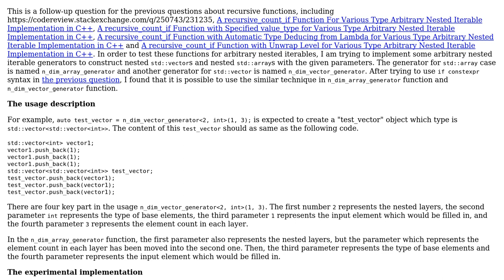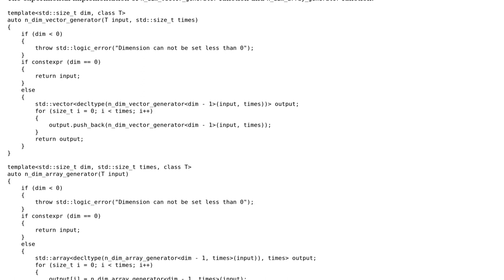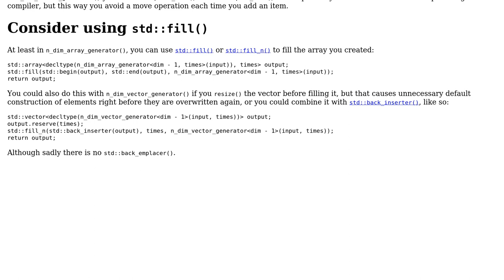std::array and std::vector Type Arbitrary Nested Iterable Generator Functions Implementation in C++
Code Review: std::array and std::vector Type Arbitrary Nested Iterable Generator Functions Implementation in C++